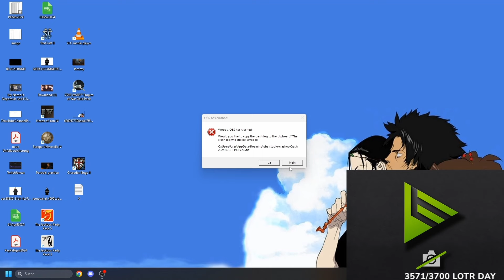My Own Kid Tried To Ruin My Career